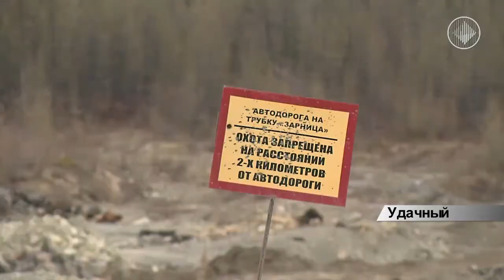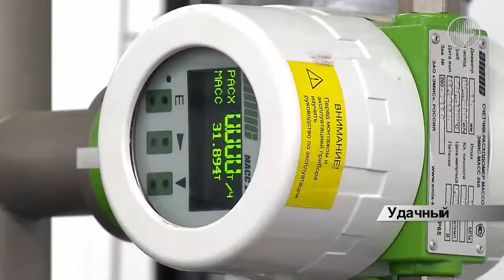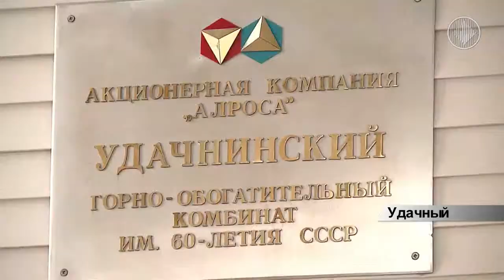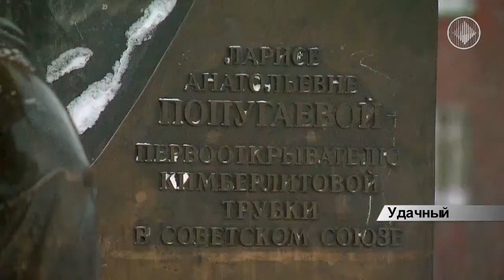Итоги работы Удачнинского ГОК